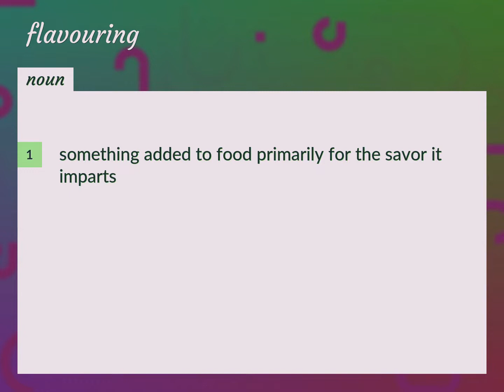Flavouring | meaning of Flavouring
What is FLAVOURING meaning?